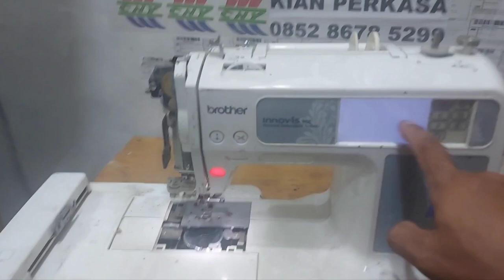Pusat service mesin bordir Portable Brother batal service kendala divideo - KIAN PERKASA SCMB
Bukan mekanik tak mampu tapi pemilik yang tidak mau membayar biaya atau sayang , sehingga service dibatalkan . bila hal ini terjadi biaya service 0 rupiah dan pengiriman menggunakan metode DFOD/COD bayar ditujuan